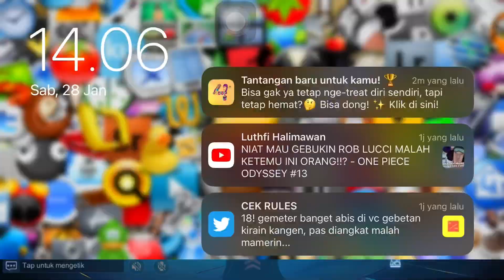Gameplay Franco, ketemu Surakarta Rank 38 Irithel | Mobile Legend: Bang Bang